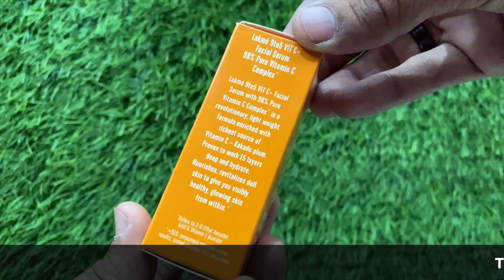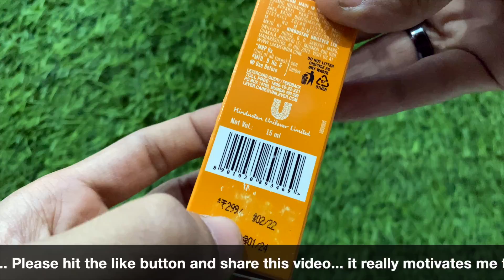Lakme 9to5 Vitamin C+ Face Serum For Healthy And Glowing Skin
Namaskaar Dosto, is video mein maine aapse Lakme 9to5 Vitamin C+ Face Serum ke baare mein baat ki hai,

Mujhe umeed hai ki aapko Lakme 9to5 VitaminC FaceSerum ki yeh video pasand aayegi.

Lakme 9to5 Vitamin C+ Face Serum

L'Oréal Professionnel Serie Expert Liss Unlimited Shampoo Mask And Serum Review -